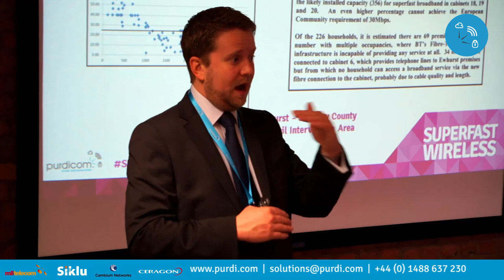Superfast Wireless Roadshow 2014 Highlights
A few highlights from the Superfast Wireless Roadshow hosted by Purdicom with MLL Telecom, Sikl, Cambium Networks and Ceragon.